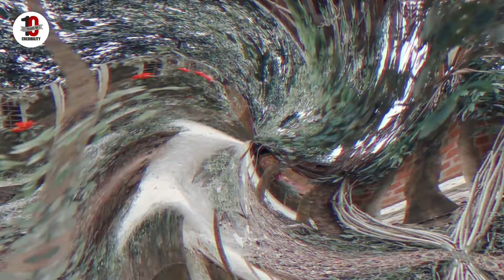എത്രയാ ഞങ്ങള് കാല് പിടിക്കാ? പിടിക്കുന്നതിന്റെ അത്രയേ പിടിക്കാൻ പറ്റൂ.. അതിൽക്കൂടുതൽ പറ്റുന്നില്ല..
പരിയാരംപൊയിൽ കോളനിയിലെ ആദിവാസികളോട് സർക്കാർ ചെയ്‌യുന്നത്‌..